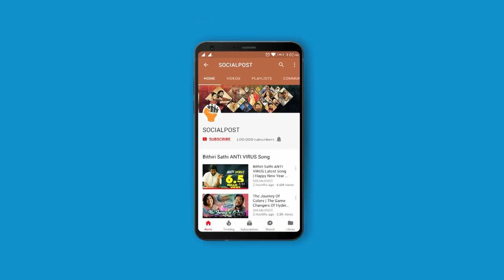Sirpur MLA Koneru Konappa Exclusive Interview | Socialpost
Koneru Konappa MLA elected from SIRPUR of Telangana state as a member of Bahujan Samaj Party, but later joined in Telangana Rashtra Samithi (TRS) in the presence of CM KCR.